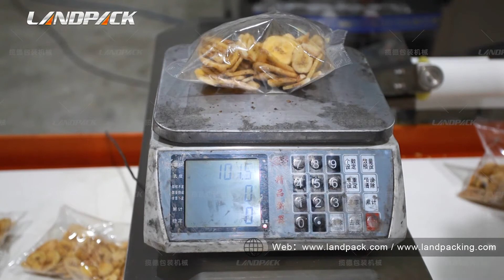Automatic Popcorn Pouch Packing Machine DL-420Y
Features:
1. Multi-head combined weigher, improve metering speed and accuracy.

2. 7inch touch screen, easy operation and multiple language for choice.

3. Imported PLC system, machine performance is stable and easy for parameters adjusting.

4. With a memory function for storage ten sets of parameters. Easy to change packing product.

5. Separate PID temperature controller, suitable for various packing materials.

6. Multi-union roll film pulling system make film running more smooth.

7. Adopt double servo film-dragging structure, enable stable bag forming for perfect bag shape.

8. Sophisticated sealing framework achieve the consistency of bag sealing and cutting.

9. Machine automatically finish the process of filling, metering, bag forming, date printing, sealing and packing.

10.Low loss, labor saving, easy for operation and maintenance.